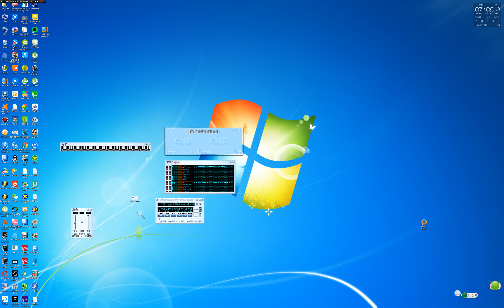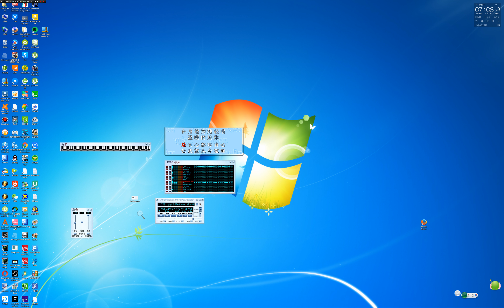[Black MIDI]一千零一夜多乐器+人声+二胡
midi by converted by me